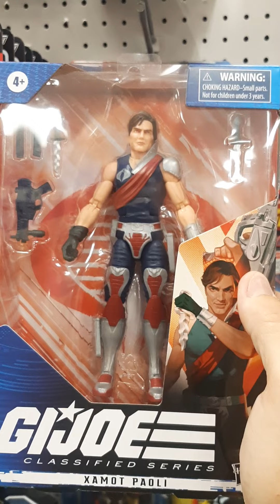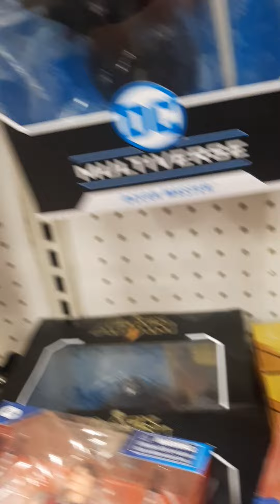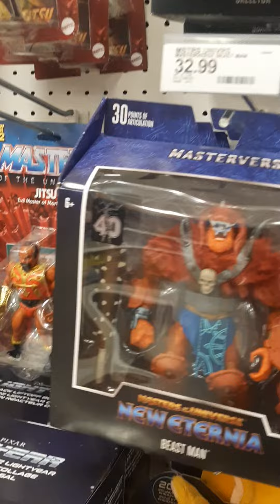Toy Hunt - Target - Saint Louis - Missouri 🇺🇲🇺🇲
Toy Hunt Na Target ST Louis -  Gi Joe e Motu